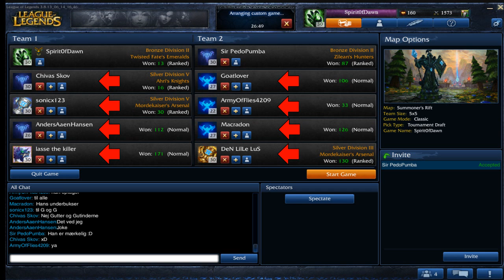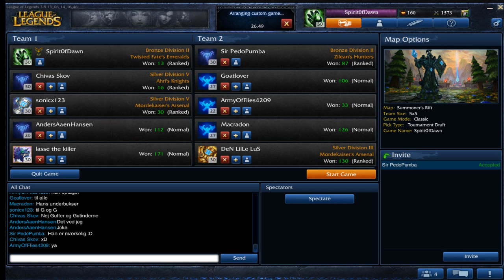500 VIDEO SPECIAL! | GoG SS Fan Match: LoL Tournament Draft (Teams og Picks)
Hva' så, Gutter og Gutinder! :D

De 8 deltagere som fik en plads gennem ColaKonkurrencen til LoLmatchen er fundet, og de duellere nu på hver deres hold mod hinanden - Team Spirit mod Team Pedo!
Hvem mon vinder? Se kampen fra begge sider!

Team Pedo: (Kommer senere)

Gutternes og Gutindernes Super Søndag er den dag på ugen hvor jeg spiller noget/viser noget frem som I har ønsket. Derfor er denne dag tilegnet til jer, min fanbase, hvor I i samlet flok viser hele YouTube og det danske community hvem Gutterne og Gutinderne er ved at like, fav og kommenter videoen/videoerne!

En gang Gut/Gutinde - Altid Gut/Gutinde! =D